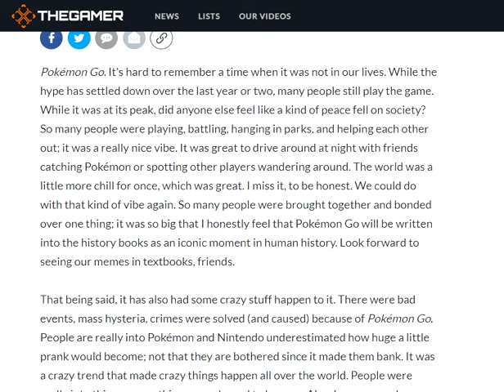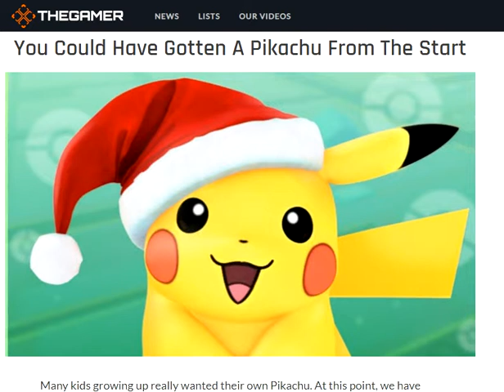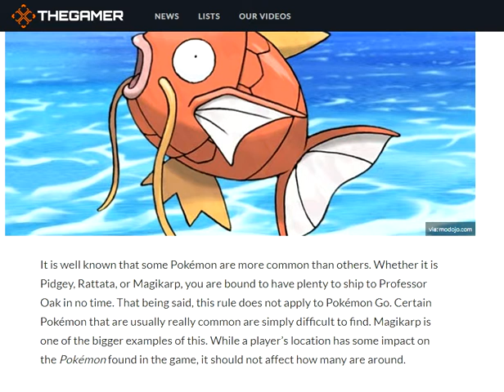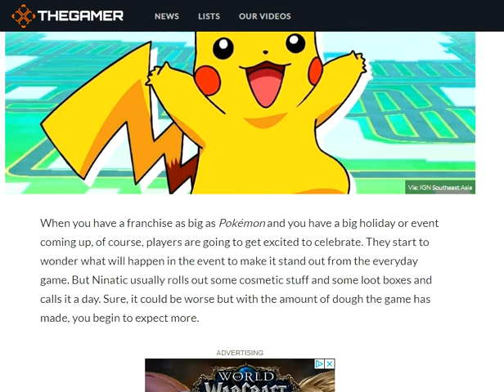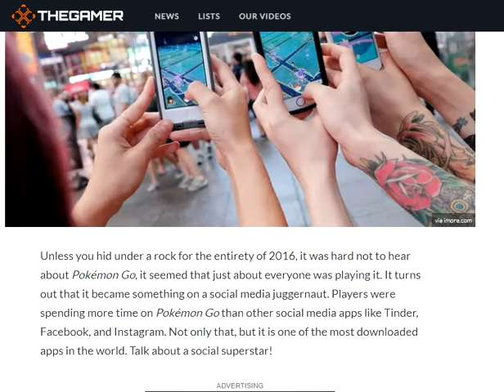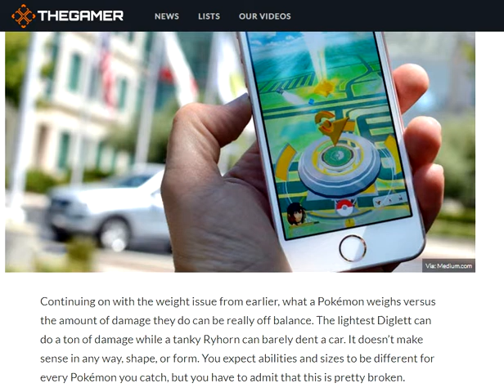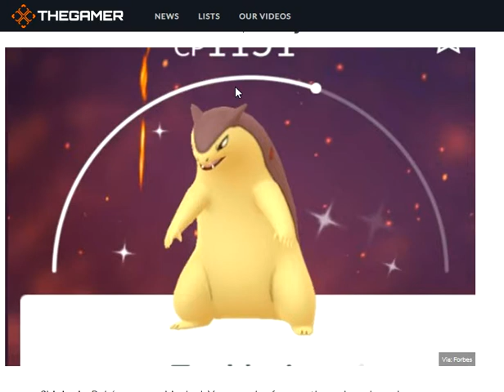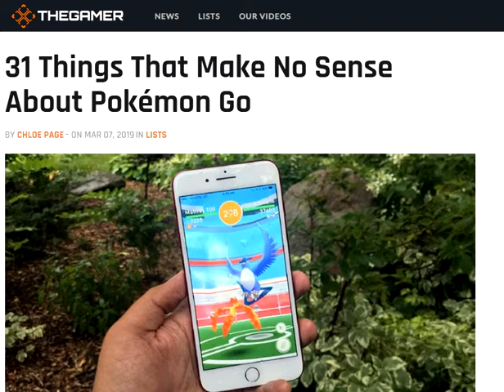SNA: "31 Things That Make No Sense About Pokémon Go"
TheGamer is at it again making stupid Pokemon articles. This time, we have someone who claims to play Pokemon Go clearly not knowing very basic things about Pokemon Go. Enjoy!